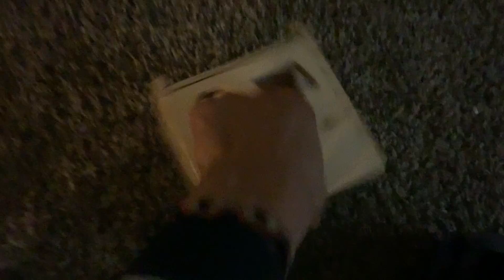Polygon Sorting Clock